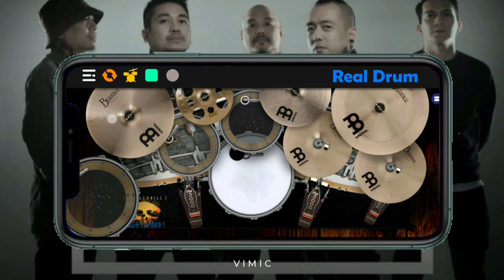TAGPUAN KAMIKAZEE REAL DRUM